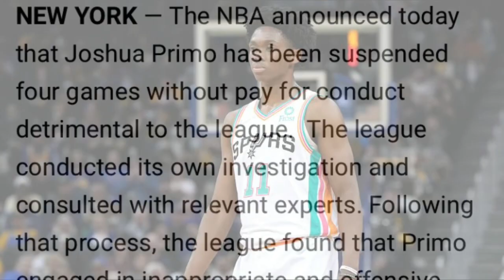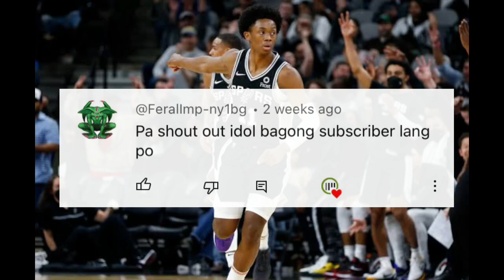PRIMO BALIK NBA NA! KASO MAY PROBLEMA?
PREVIOUS VIDEO : MAKIKIALAM NA SI ALDRIDGE KAY WEMBANYAMA | SINO ANG DALAWANG BAGONG PLAYER NG SPURS?